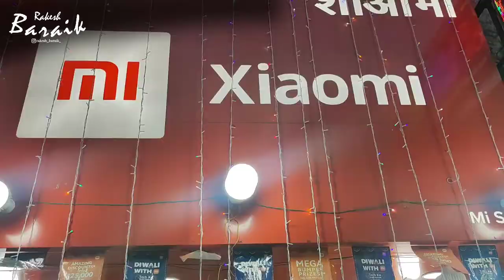🪔धनतेरस खरीददारी||भाईयों ने दिया तोहफा🎁||Dhanters||Dipawali Shoping